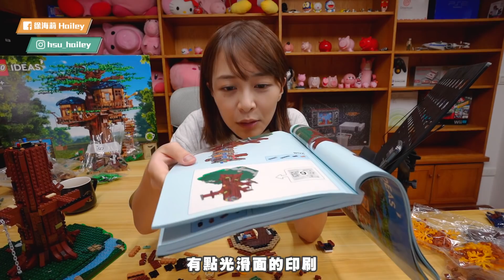【6000多元樂高開箱】一人一貓亂入增加組裝困難度？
繼上次組裝道奇Charger，大家敲碗想看樹屋開箱
海莉我直接熬夜組起來，樹屋的細節及過程...看影片就知道!
如果喜歡這系列的影片，請幫忙按個讚讓我知道～
後續會繼續更新更多樂高開箱影片給大家☺️

有空的話也可以發露